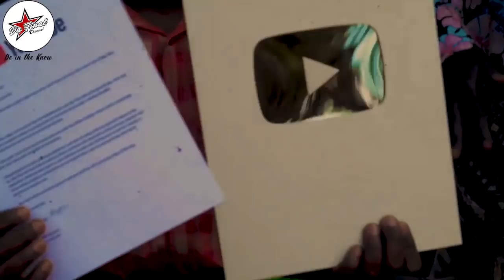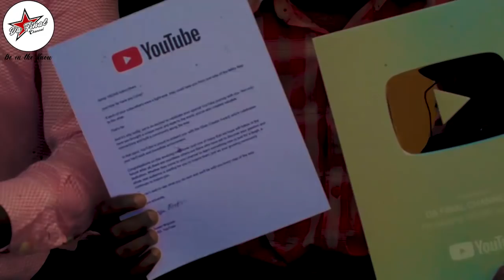AWARD ETUUSE. DA FINAL CHANNEL YOUTUBE SILVER BUTTON AWARD IS FINALLY HERE . THANK YOU VERY MUCH.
TRENDING STORY